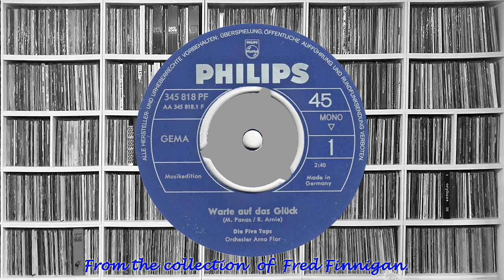Five Tops, Die - Warte Auf Das Glück(1965)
Five Tops, Die - Warte Auf Das Glück
(Philips 345818 PF)
(1965)